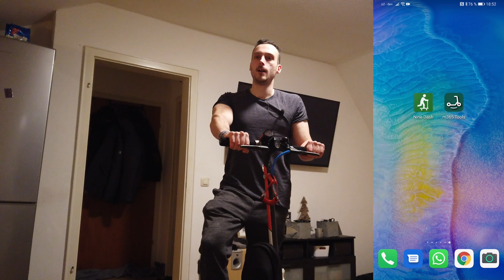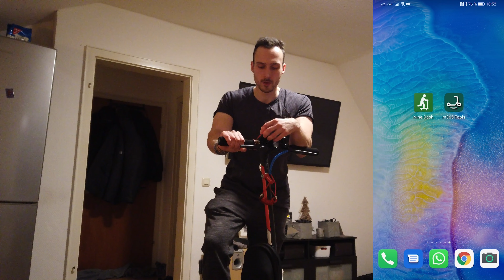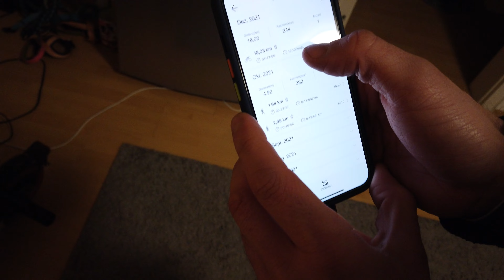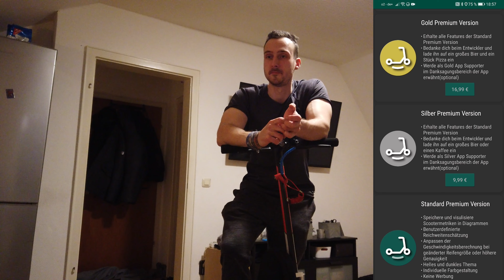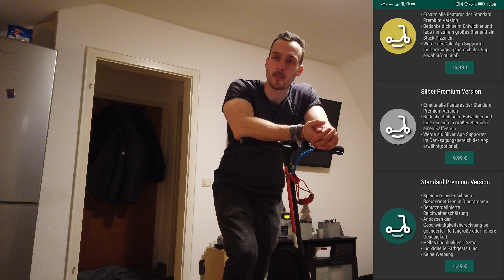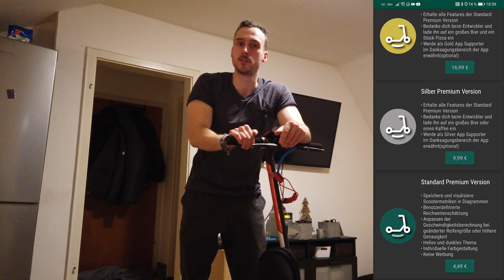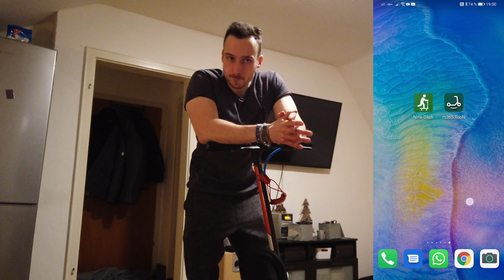Xiaomi Home und segway ninebot alternative | kostenlose Apps zum empfehlen mit nützlichen Funktionen